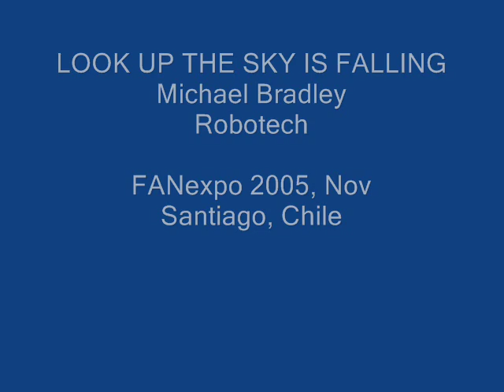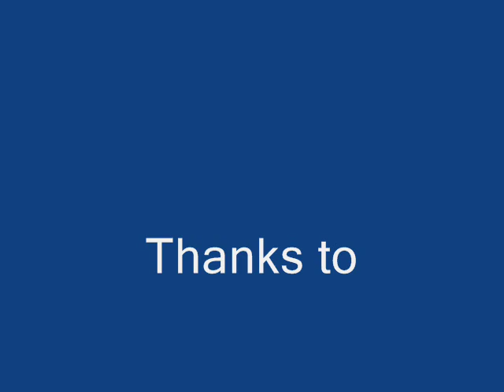MICHAEL BRADLEY, LOOK UP THE SKY IS FALLING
LOOK UP THE SKY IS FALLING
Michael Bradley Robotech FANexpo 2005, Nov Santiago, Chile